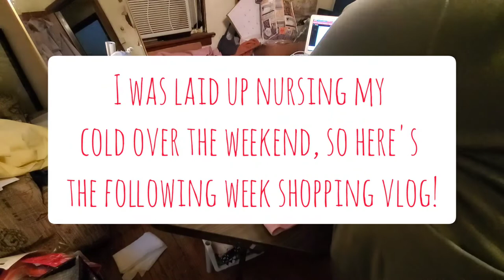Sewing & Chicago Shopping Vlog | FullStyle Inc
Hey Stylers!! We're finishing up on sewing projects, starting new ones, doing a bit of spring thrifting and fabric shopping!!! So I guess this Vlog thing is really gonna be a thing! Let me know how you are loving it.

Twitter. @fullstyleinc